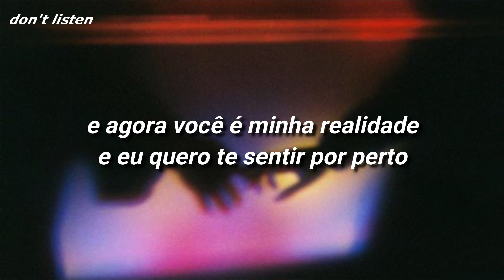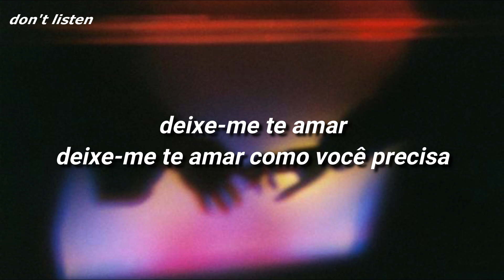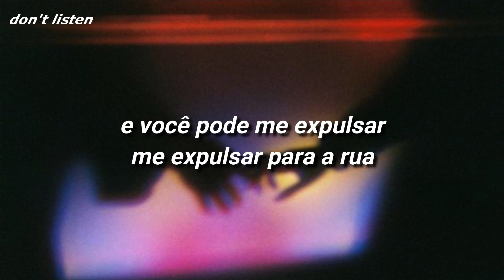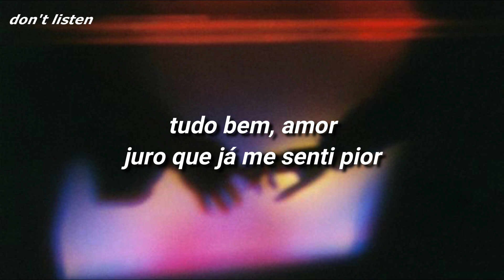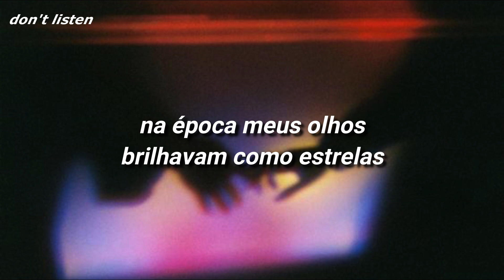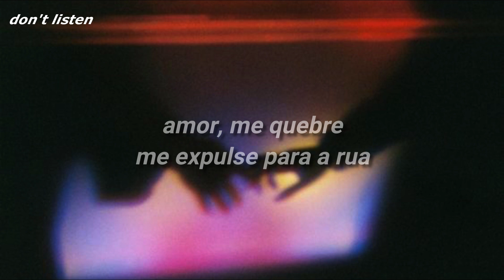starry eyes - the weeknd [TRADUÇÃO/LEGENDADO]